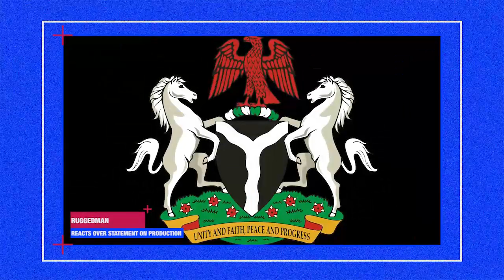Ruggedman writes an open letter to Lai Mohammed